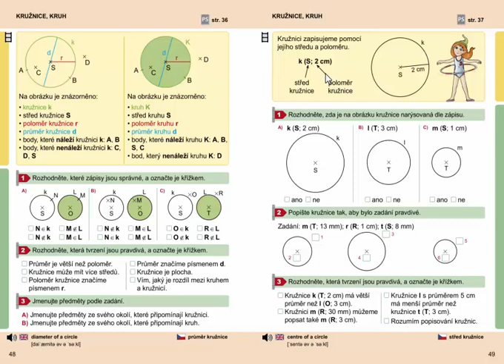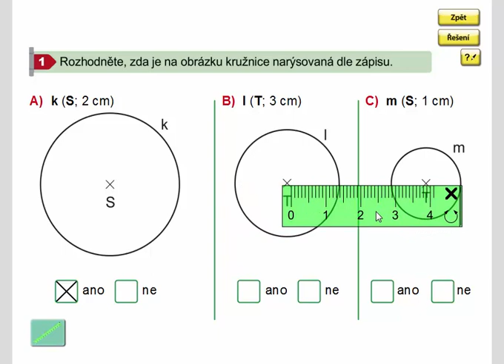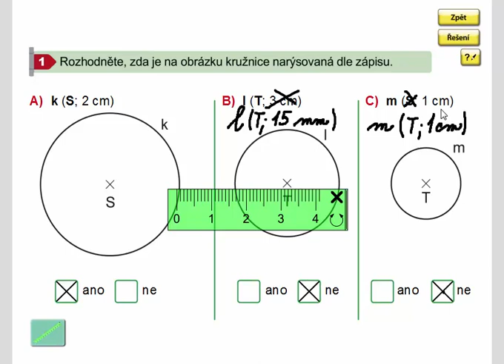Kružnice (zápis pomocí středu a poloměru), Geometrie 3. ročník, strana 49, cvičení 1